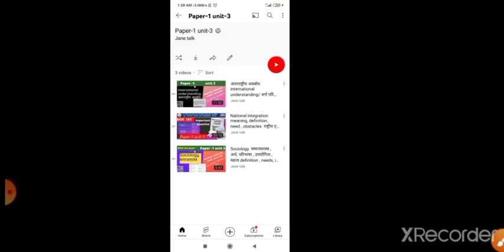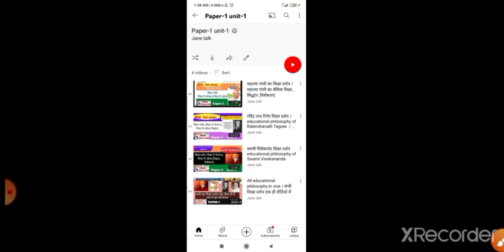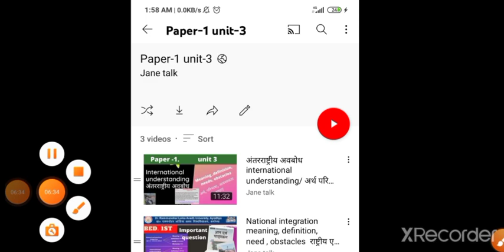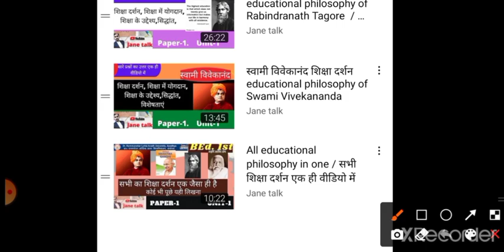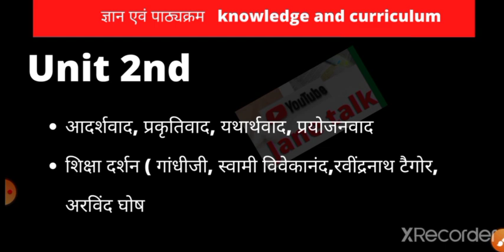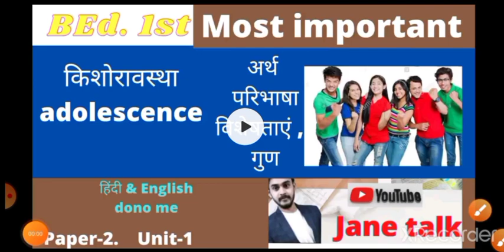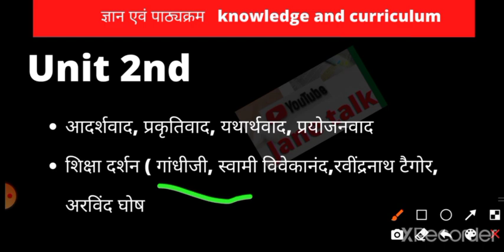rmlau BEd.1st ज्ञान एवं पाठ्यक्रम के महत्वपूर्ण प्रश्न Knowledge and curriculum important question